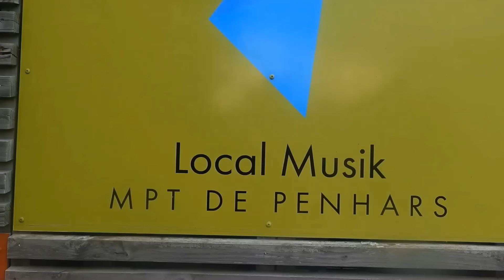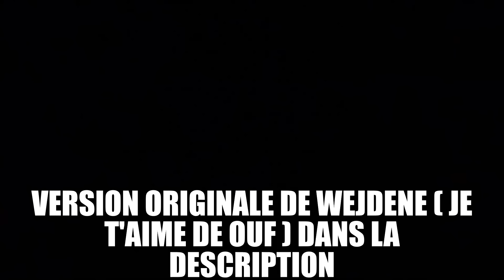NOTRE MÉGA CONCERT ( MPT QUIMPER PENHARS )+ parodie Wejdene "Je t'aime de ouf"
Notre géant concert ( MPT QUIMPER PENHARS )